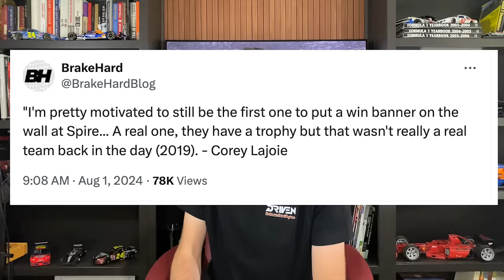Juan Montoya Back In NASCAR? Corey Lajoie Talks About Spire Motorsports Firing, Says Some Things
Juan Montoya Back In NASCAR? Corey Lajoie Talks About Spire Motorsports Firing, Says Some Things, And Wants To Be The First To Win For Spire, Wait What?